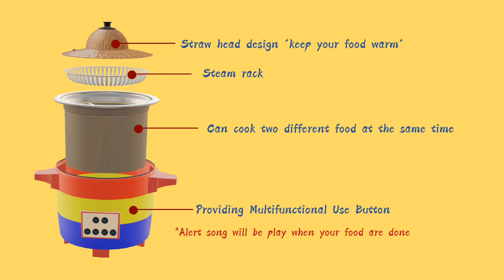TVC - ONE PIECE × ELBA | LUFFY MULTICOOKER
SMM40403 DIGITAL CREATIVE ADVERTISING (GROUP)
■ FOR ASSIGNMENT PURPOSE ONLY

☆ A collaboration that features a combination of anime ONE PIECE × ELBA multicooker with a upcoming different design of each characters.

TV PROGRAMME

INTERACTIVE POSTER